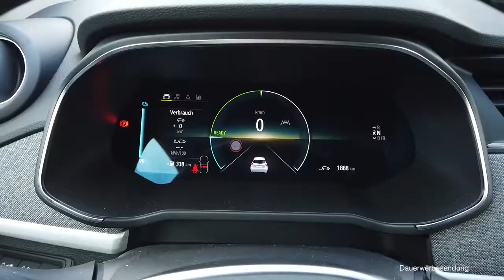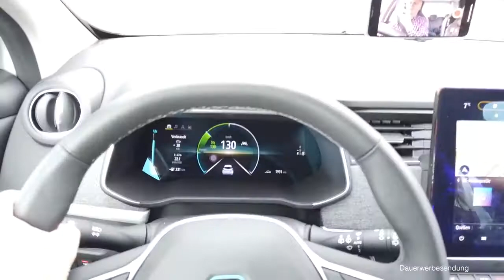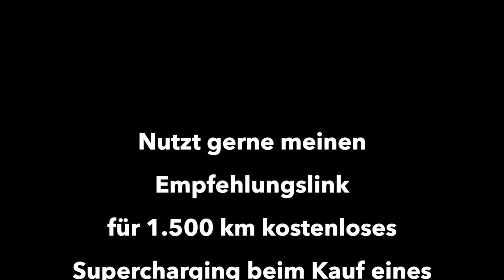Renault ZOE ZE50 Elektroauto Reichweiten Härtetest bei 130 km h auf der Autobahn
Wie weit kommt man mit dem Renault ZOE ZE 50 auf der Autobahn bei Tempo 130 km/h und widrigen Wetterverhältnissen? Ich teste die reale Reichweite des Elektroautos und den Verbrauch auf 130 Autobahn-Kilometern und komme am Ende zu einem Fazit auch im Vergleich zum Peugeot e208. Mit der 50kwh großen Batterie soll der ZOE ZE50 laut WLTP Zyklus bis zu 395 km weit kommen. Ist das auch auf der Autobahn realistisch?
Ich teste den realen Verbrauch und die tatsächliche Reichweite bei zügiger Fahrt auf der Autobahn.  Wie wird sich die ZOE schlagen? Wie ist die Ladekurve? Die Antwort ist in diesem Video.

Lässt der Bund etwa deutsche Supercharger bauen 1 000 DC Schnellladeparks geplant
Neue Recycling-Methode für Batterien aus Elektroautos
Fill up with green electricity without waiting,Tesla Ladetagebuch-Ökostrom tanken ohne Warten-so gehtsTesla Ladetagebuch   Ökostrom tanken ohne Warten   so gehts
Rock den Ring   Live Preview vom Vortag des E Mobility Events aus Wien
قصة إيلون ماسك 3D الرسوم المتحركة -Die Elon Musk Story 3D animiert-The Elon Musk Story   3D Animated

Die Elon Musk Story 3D animiert-The Elon Musk Story   3D Animated
Neuer Tesla Supercharger Bremen Brinkum   Erste Eindrücke
Wichtiges ZOE Update behebt WNRO Bug   Nicht verpassen!
فشل وكسر زجاج شاحنة تيسلا - إحراج إيلون ماسكTesla CyberTruck Glass Failed - Embarrassed Elon Musk

إيلون ماسك
ايلون ماسك والعملات الرقمية
إيلون ماسك تويتر
إيلون ماسك دوجكوين
إيلون ماسك الماسونية
ايلون ماسك شريحة
إيلون ماسك ويكيبيديا
إيلون ماسك انستقرام
ايلون ماسك ثروة
إيلون ماسك x æ ae-xii
al jazeera إيلون ماسك
ايلون ماسك dogecoin
ايلون ماسك doge
ايلون ماسك تويتر
ايلون ماسك facebook
ايلون ماسك iq
إيلون ماسك instagram
ايلون ماسك net worth
ايلون ماسك neuralink
إيلون ماسك pdf

ايلون ماسك 8 ماي
تيسلا سيارة
تسلا
تسلا ماشین
تسلا کیست
تسلا چیست
تسلا موتورز
تيسلا ويكيبيديا
تسلا العالم
تسلا مدل ۳
تيسلا auto
تسلا cars
تسلا سيارة
تسلا i3
ki tesla
تيسلا lyrics
تيسلا mp3
تسلا mp3 download
سعر تسلا x في مصر
قیمت تسلا x
سيارة تسلا x
تيسلا موديل y
سيارة تسلا y
تيسلا y
سعر تسلا y
0 تا 100 تسلا
1 تسلا
آهن ربا 1 تسلال 3 2021
تسلا موديل 3 2018
اسعار سيارة تيسلا 3
3 تسلا
جهاز الرنين 3 تسلا
جهاز رنين 3 تسلا
مدل 3 تسلا
تسلا موديل 3 2021
تسلا 3 للبيع
تسلا انفيدر 4
تسلا 4
5 اختراع گمشده تسلا
mri 5 تسلا
تسلا 6×6
تسلا 963
تسلا 911
تيسلا لفل 9
راز عدد 9 تسلا
گوشی اسمارت تسلا ایکس 9320
عدد 9 تسلا
تسلا لول

Mit Tesla Model S75 über 443 km ohne Ladestopp auf der Autobahn unterwegs   Wow!

Elektroauto nach Unfall schrott   Was tun Lehren aus dem Tesla Brand in Tirol vom letzten Jahr
Autobahn Reichweite mit Pferdeanhänger   Tesla Model 3 am Limit
Drei Jahre Renault Zoe   die wahren Betriebskosten, Tipps bei Verkauf mit Batteriemiete
Preiswerte Elektroautos 2021 von 10 000 bis 25 000 Euro inkl  Förderung   Meine Neuwagen Top 10
Why Tesla's Model X Was The First SUV To Receive A Perfect Crash Test Rating
Tesla X أعلى تقييم مثالي لاختبار التصادم,Tesla X is the first car to get a perfect crash test rating
tesla jobs berlin
tesla berlin
tesla auto
tesla auto preis
tesla auto kaufen
a tesla model x
a tesla coil is a
a tesla model 3
a tesla model s
a tesla car price
tesla ähnlich
tesla ähnliche aktien
tesla ähnliche autos
tesla ähnliche firmen
tesla brandenburg
tesla bitcoin
tesla chef
tesla coil
tesla c model
tesla model c
tesla c rate
tesla c level
tesla elektroauto
tesla elon musk
e tesla preis
tesla fabrik
tesla film
tesla jobs berlin
tesla berlin
tesla auto
tesla auto preis
tesla auto kaufen
tesla ähnlich
tesla ähnliche aktien
tesla ähnliche autos
tesla ähnliche firmen
tesla brandenburg
tesla bitcoin
tesla chef
tesla coil
tesla c model
tesla model c
tesla c rate
tesla c level
tesla elektroauto
tesla elon musk
e tesla preis
tesla fabrik
tesla film
tesla jobs berlin
tesla berlin
tesla auto
tesla auto preis
tesla auto kaufen
tesla ähnlich
tesla ähnliche aktien
tesla ähnliche autos
tesla ähnliche firmen
tesla brandenburg
tesla bitcoin
tesla chef
tesla coil
tesla c model
tesla model c
tesla c rate
tesla c level
tesla elektroauto
tesla elon musk
e tesla preis
tesla fabrik